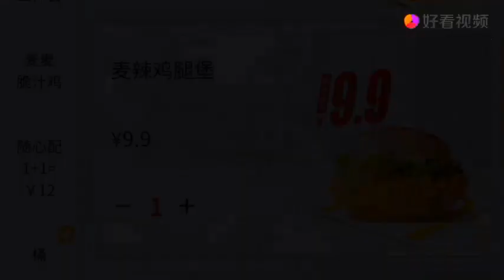今天麦当劳的优惠力度，太吓人了！你猜4个汉堡才花多少钱？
今天麦当劳的优惠力度，太吓人了！你猜4个汉堡才花多少钱？,本视频由格子生活录原创提供,2759次播放,好看视频是由百度团队打造的集内涵和颜值于一身的专业短视频聚合平台